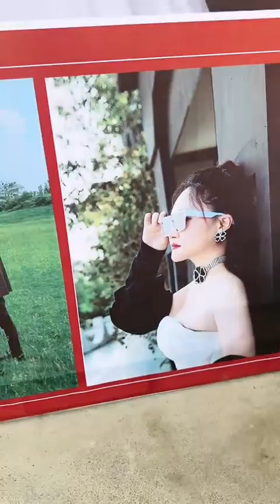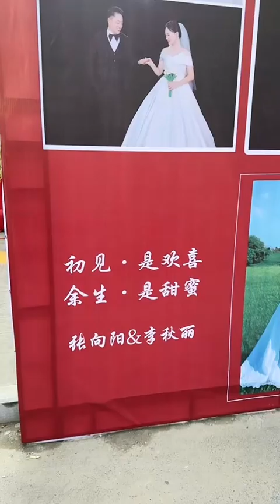The rope tying the horse is the old lim tree